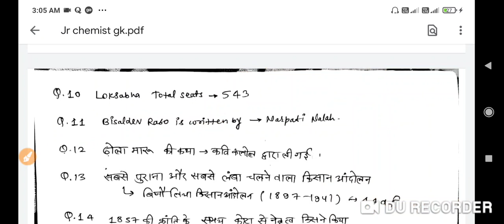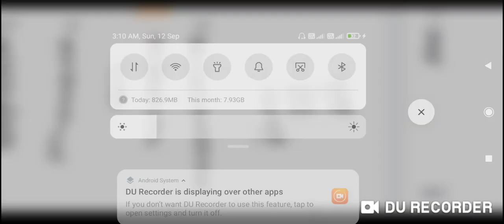RVUNL Junior Chemist Rajasthan GK Memory based Paper | 09/09/2021| Discussion & Expected questions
Hello guys

My name is Mohit Sharma. I am working as an Assistant Engineer in RVUNL through 2018 exam. In this video I have discussed memory based questions of Rajasthan GK asked in RVUNL Jr Chemist exam held on 09/09/2021 afternoon shift.
I hope these questions will help you to access your preparation. I have covered some additional information regarding questions so you can get benefit of that. All the best 👍